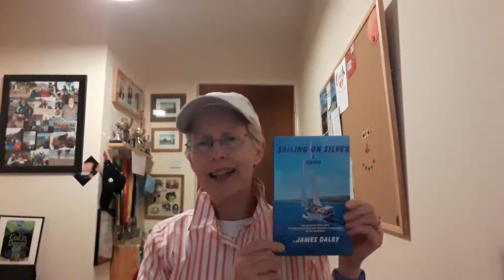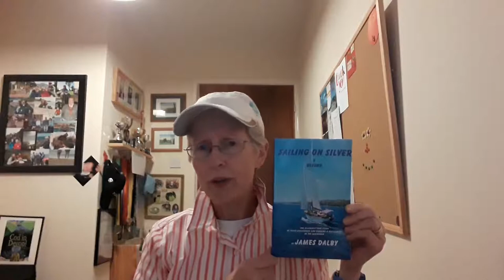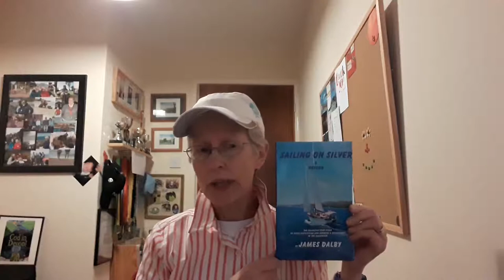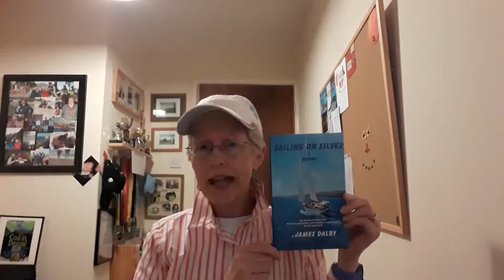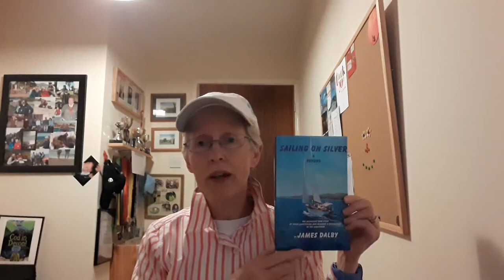Review – Sailing on Silver by James Dalby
Sailing on Silver by James Dalby
And a Kindle Edition for £9.99
Based on the hilarious true story concerning the running of a large Caribbean sailing charter yacht during the early 1980’s.
Sailing on Silver includes a raft of interesting stories regarding some well-known figures. To save embarrassment most individual names have been disguised as have the yacht charter companies.
COMPLETE WITH MAPS & DRAWINGS